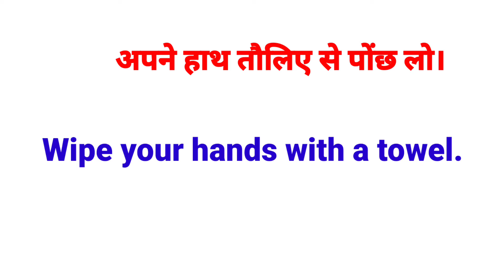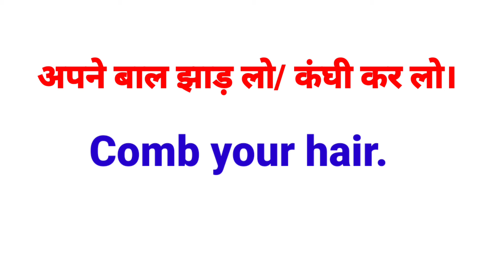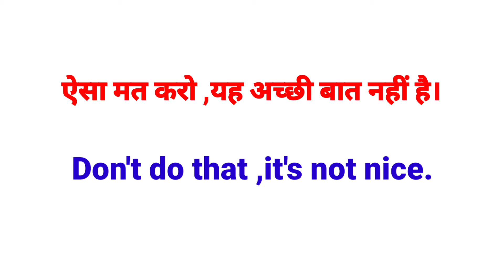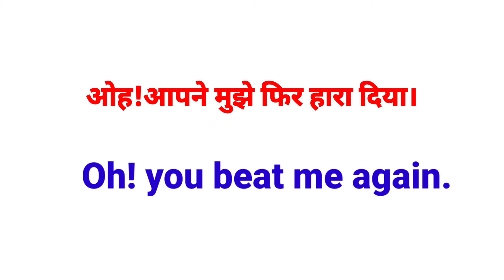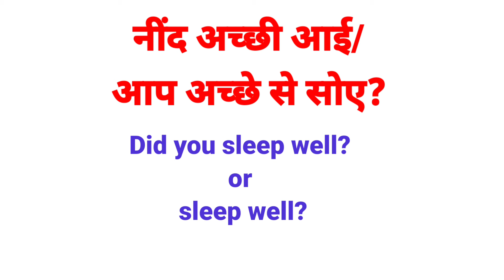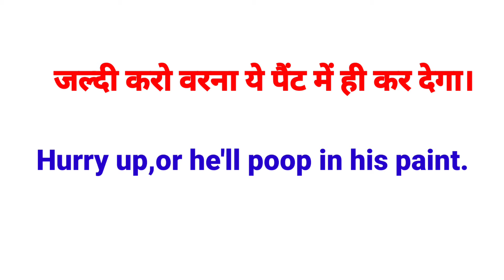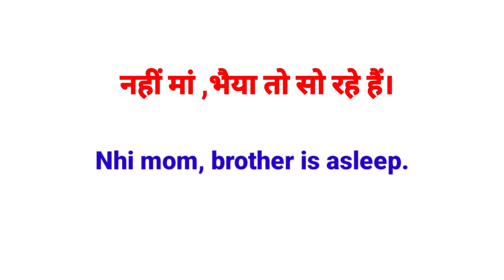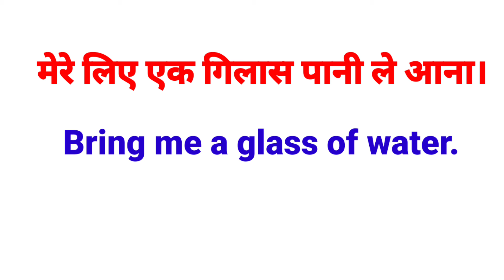Zeroसे इंग्लिश पढ़ना बोलना कैसेसीखे/English Speaking Practice/Everyday English conversation practice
Master English Fluency,Tips & Tricks for Everyday Conversations,Speak English Like a Pro,Common Phrases & Expressions,Boost Your English Speaking Skills in Minutes,Accent or Pronunciation,How to Improve Your English Accent Fast,Perfect Your English Pronunciation: Simple Steps,Sound More Fluent in English, Accent Training Tips,For Beginners,English Speaking Made Easy for Beginners,Learn Basic English Conversation in 10 Minutes,Simple English Phrases You Need to Know,Take Your English Speaking to the Next Level,Master Advanced English Conversation Skills,Speak Confidently in English: Pro Tips
How to improve english speaking skills,English Sentences for daily use
English Speaking Practice,Daily Use English Sentences,English speaking practice#english

Daily use english sentences,easy english speaking,english speaking practice#easyenglish#englishguru

Learn English FAST with These Toddler Communication Hacks!
English speaking
vocabulary practice
angreji kaise boli jati hai
bina atke angreji kaise bole
How to read and write English
english padhna kaise
sikhen zero level se english sikhna hai
english, englishh, english, from zero level
spoken english
english me baat kaise kare
english speaking
speaking fluently english
fluency speak english
fluently english bolna sikhe
kaise samjhe english
english kaise padhna
sikhe english
kaise improve kare
 jiro se english sikhe
read english
english speaking course
english learn